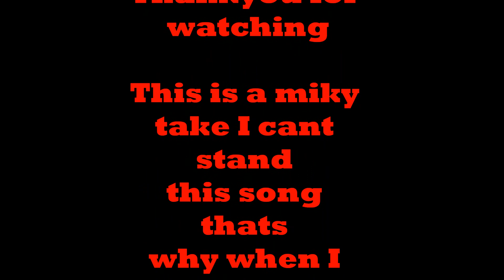pivot i whip my hair back and forth miky take vidio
realy funny miky take